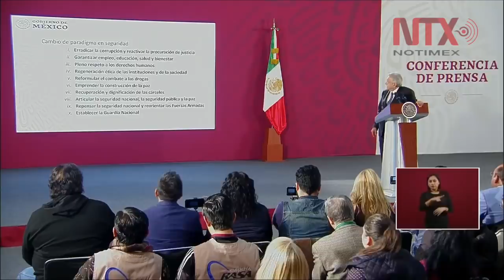Conferencia de Prensa de AMLO, 7 noviembre 2019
El presidente Andrés Manuel López Obrador afirmó que si bien se han enfrentado situaciones difíciles, su gobierno no cambiará la estrategia de seguridad que se basa en atender las causas que originan la violencia e inseguridad, pues tiene la seguridad de que es la forma más eficaz y más humana de enfrentar esos flagelos en el país.